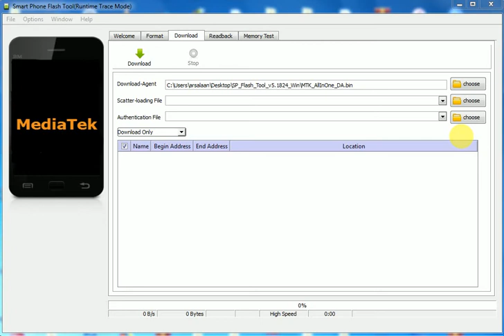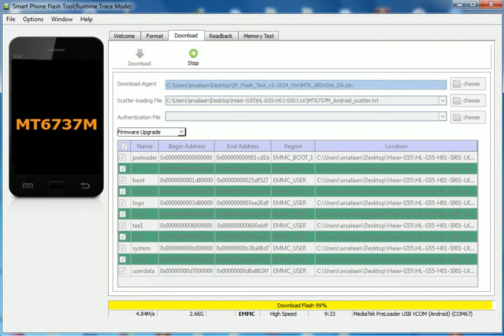Haier G55 |100% TESTED | FIRMWARE | SP FLASH TOOL